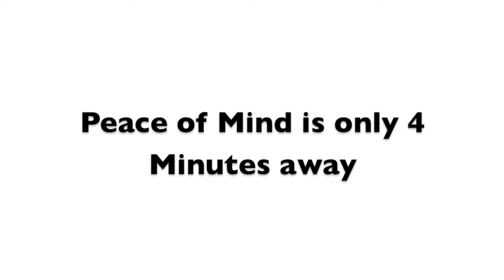Reheat your cup of Tea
What can you do in 4 minutes?